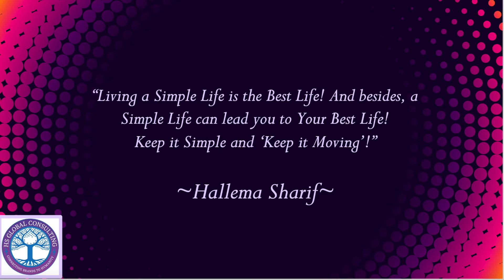The Simple Life, is the Best Life!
“Living a Simple Life is the Best Life! And besides, a Simple Life can actually lead you to Your Best Life! Keep it Simple and ‘Keep it Moving’!” ~Hallema Sharif!